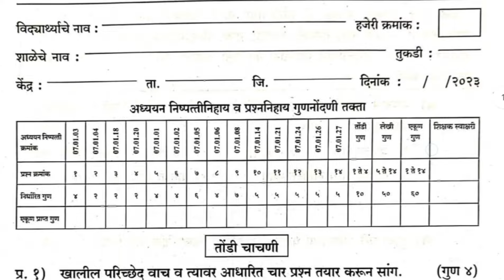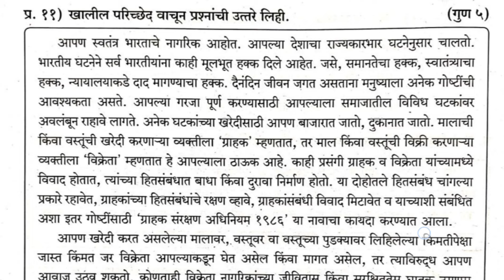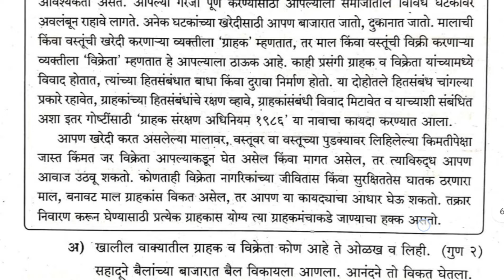प्रथम सत्र परीक्षा/PAT/इ 7 वी/2023-24/मराठी/सराव प्रश्न पत्रिका/First semester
प्रथम सत्र परीक्षा इयत्ता सातवी मराठी 2024-25
First semester Exam 2024
PAT/प्रथम सत्र परीक्षा/इ 7 वी/2023-24/मराठी/सराव प्रश्न पत्रिका/First semester
First semester Exam/pat paper 7 th class maths/इ 7 वी गणित/ पायाभूत चाचणी सराव प्रश्न पत्रिका
PAT
Practice set/Class 7 Maths
rayat shikshan sanstha First semester practice question paper
रयत शिक्षण संस्था प्रथम सत्र परीक्षा सराव प्रश्न पत्रिका 2023-24